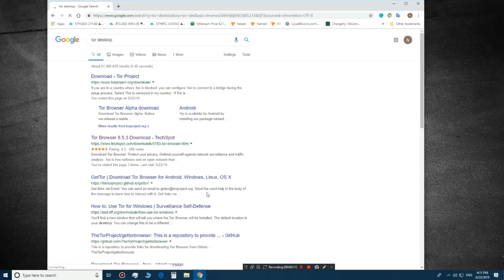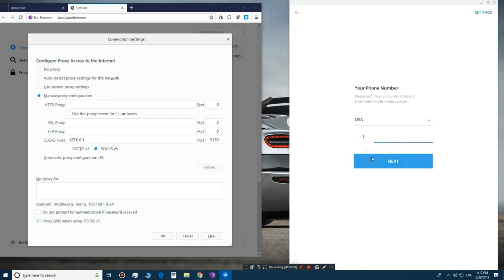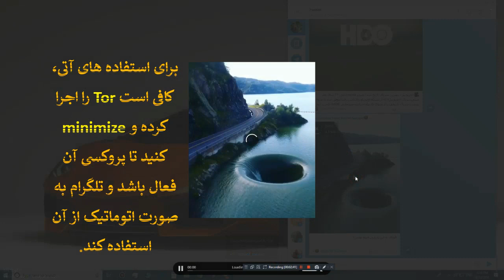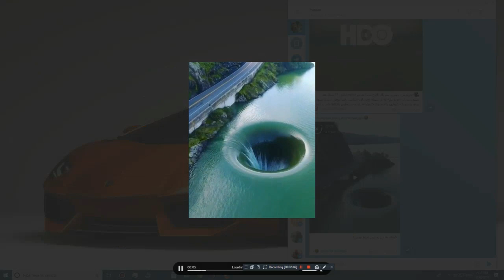بهترین فیلترشکن تلگرام دسکتاپ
روش استفاده از فیلترشکن Tor برای تلگرام در کامپیوتر
How to use Tor Proxy for Telegram desktop